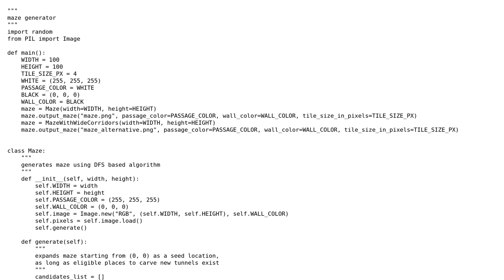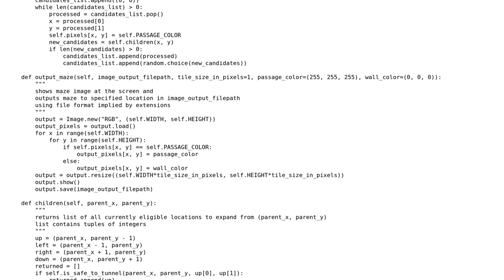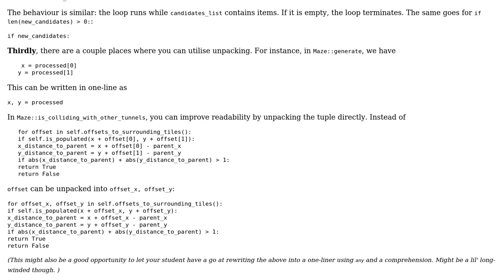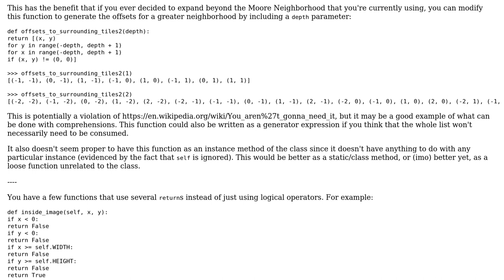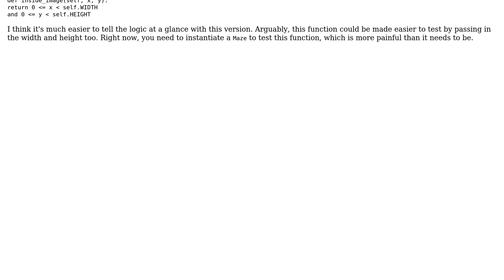Code Review: Maze generator for teaching Python 3 (2 Solutions!!)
Code Review: Maze generator for teaching Python 3

With thanks & praise to God, and with thanks to the many people who have made this project possible! | Content (except music & images) licensed under CC BY-SA | Music | Images & others | With thanks to user TrebledJ user reducing activity user Carcigenicate and the Stack Exchange Network Trademarks are property of their respective owners. You are responsible for your own actions.